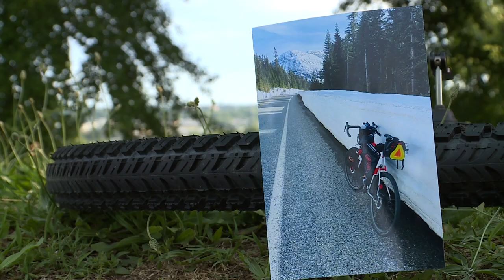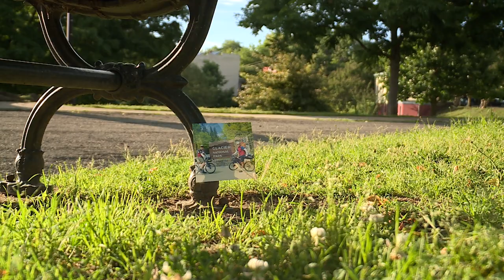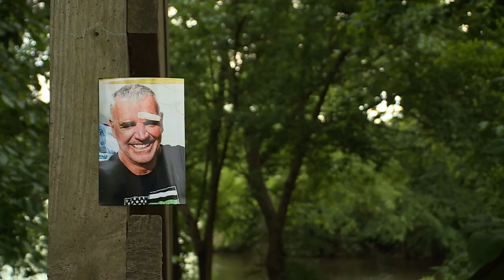"I Have a Story Dan Schmitt's Cross-Country Ride for Sportable - Greg McQuade / WTVR-TV (6/3/22)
How far would you go to reach your life-long goal. Would you spend months on a bike by yourself? One Richmond man is and he can’t be happier. In his latest “I Have a Story” Greg McQuade introduces us to the cyclist with an inner drive and an even bigger heart. Dan Schmitt is taking on a lofty cycling challenge. The Midlothian native is biking from Washington State to Maine. His 4,500 mile Kontiki Challenge has been something Dan has been pondering for decades. The recently retired 62 year old is biking coast to coast mostly solo and camping outside every night. Dan isn’t doing it just for himself. He is trying to raise $100,000 for Sportable the non-profit that helps disabled athletes.